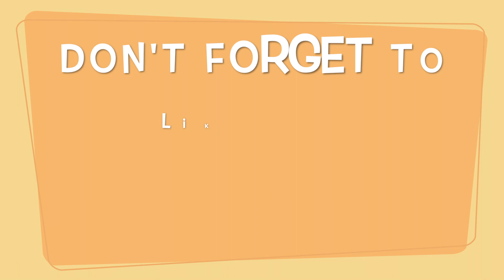HOW TO BAKE A PERFECT BASQUE BURNT CHEESECAKE | ANNES COOKING VLOGS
BASQUE BURNT CHEESECAKE

CHEESECAKE INGREDIENTS:
3 packs of 250 grams  cream cheese, softened
1 cup sugar
3 tablespoons all purpose flour
1/2 teaspoon salt
3 eggs at room temperature
1 cup whipping cream/heavy cream
1 teaspoon vanilla
1 teaspoon lemon extract (optional)

Notes:
8 inch pan
Bake at 400F for 45 minutes then increase to 425F for 10 minutes

You can eat this cheesecake cold or at room temperature.